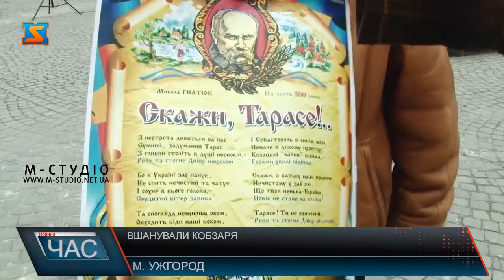Вшанували Кобзаря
Чимало ужгородців та гостей обласного центру зібралися на площі Народній біля пам’ятника Тарасу Шевченку, аби вшанувати пам’ять Кобзаря. 205-у річницю із дня народження видатного українського поета, філософа та художника відзначали урочисто. Під музичні твори на слова українського пророка у виконанні Закарпатського народного хору до підніжжя пам’ятника традиційно поклали квіти представники обласної та міської влади, громадськості міста та просто небайдужі закарпатці.